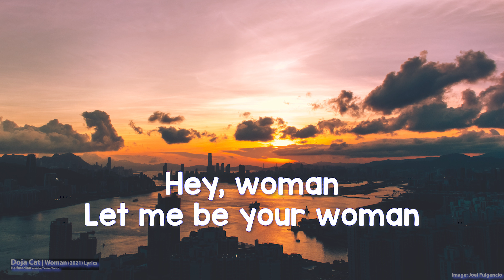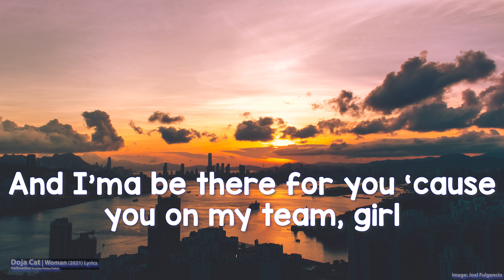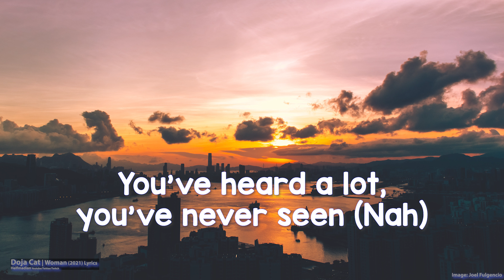Doja Cat - Woman (Clean) (Lyrics) - Audio at 192khz, 4k Video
Doja Cat - Woman (Clean) (2021)

Lyrics:

[Intro]
Hey, woman
Hey, woman

[Chorus]
Woman

[Chorus]
Woman

[Verse 2]
Woman, I'm a mother, but they got a problem
Gotta prove it to myself that I'm on top of
Honest, it's honest, get and
Don't ever think you ain't 'head of these , dream girl

[Chorus]
Woman (Daddy)

[Outro]
Eee, eee, eee (Hey, woman)
(Woman)
(Hey, woman)
(Hey, woman)

Woman